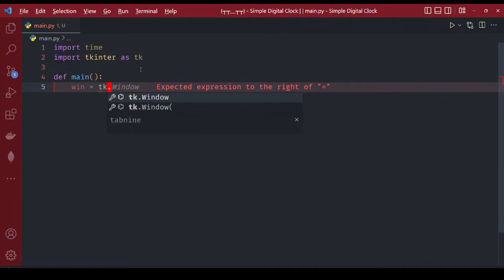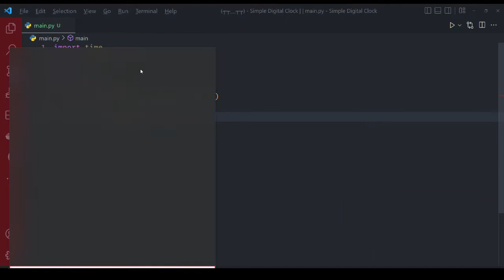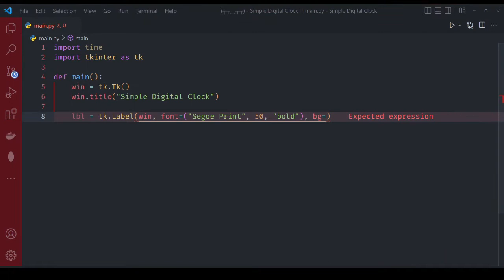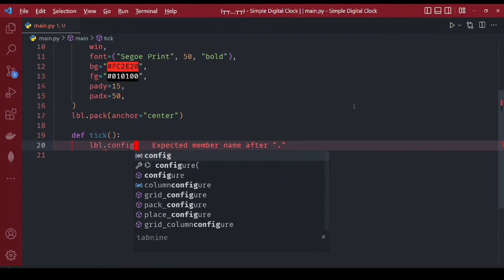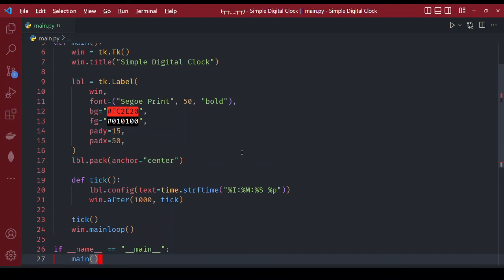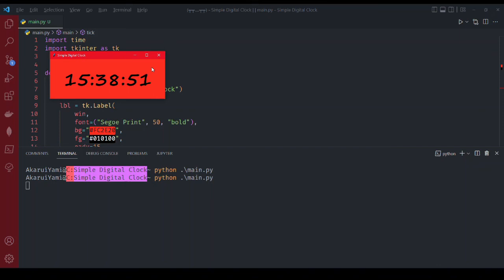How to Make Simple Digital Clock in Python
Ayuh lihat bagaimana untuk mengatur cara jam digital menggunakan tkinter dalam python!